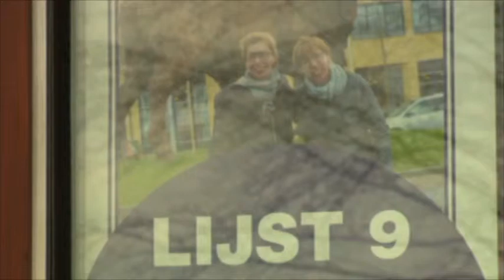1VT Het stemhokje Tweeling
Een Amersfoortse tweeling uit 1 ei wil de raad in voor Amersfoort Anders. Een portretje..